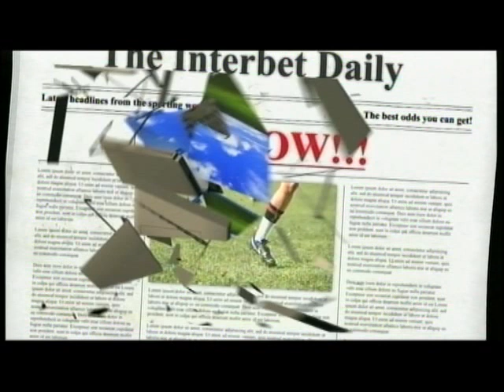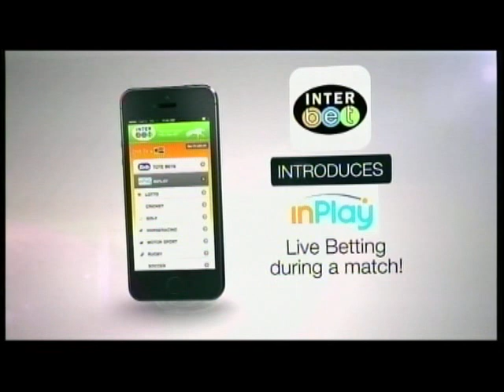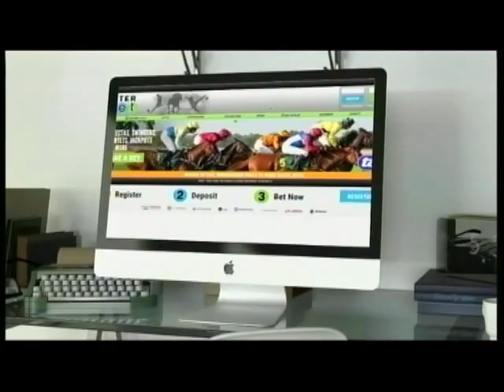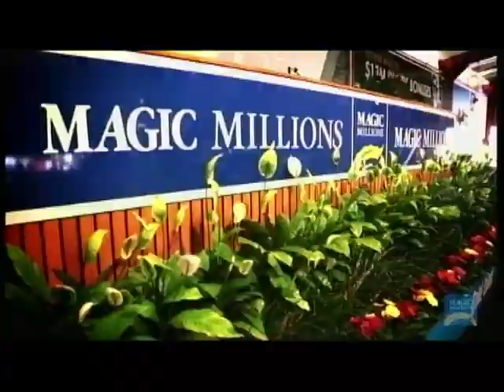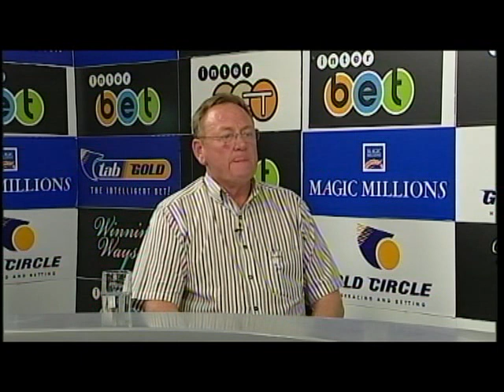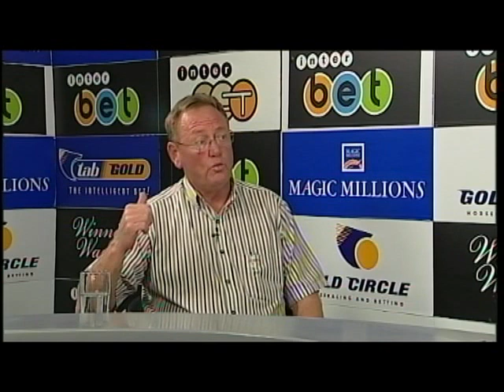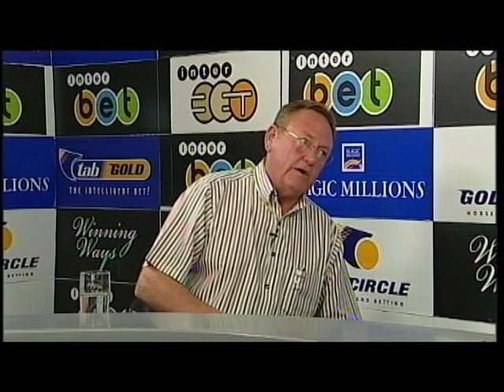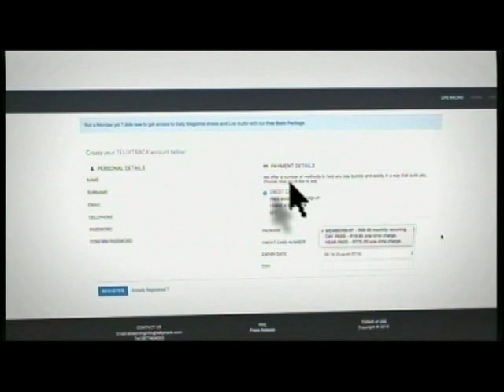Winning Ways Show 20170828